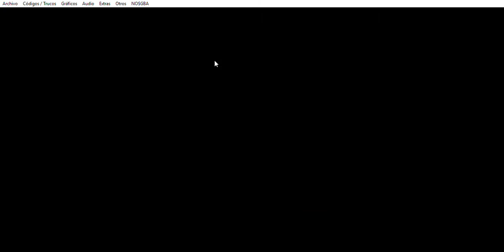Pokémon Perla Liga Sinnoh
Pasando la Liga Sinnoh en pokemon version Perla :)
Apoyame con un like y seguiré subiendo más videos asi..!!

lo pase con una cuenta de version mujer para tener equilibrio de genero y asi hay varias señoritas y tambien jovenes que juegan estos juegos de pokemon..!! es una forma de pasar un poke el tiempo..!!